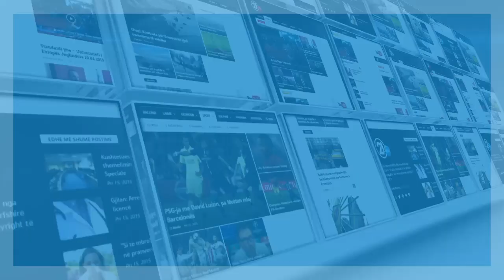TRENI NE PRISHTINE 09 06 2019